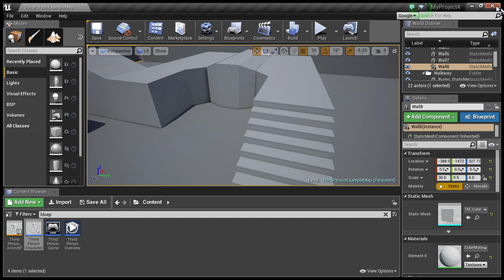MoonKnight Basic rigging with UE4 animations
Just a basic rigging project from a raw mesh with parented dual weapons, a run, walk, jump cycle, attack, and an apex cloth cape using the physX plugin.